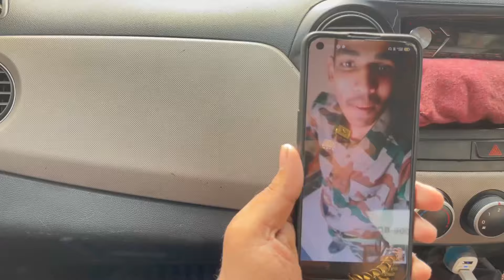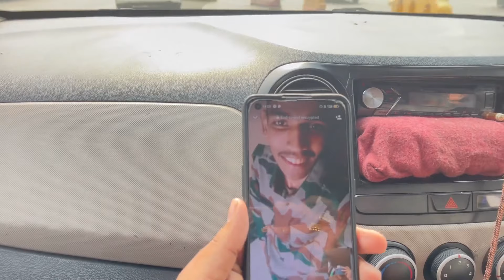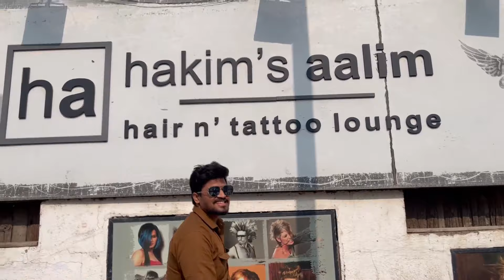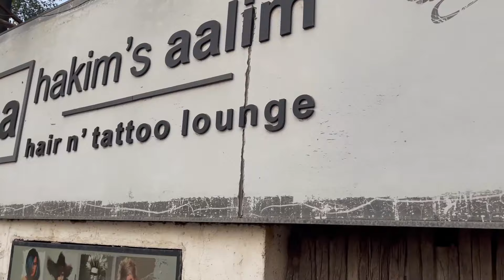Aaj Ka Din HAKIM'S AALIM Hair Cutting Ke Naam 😂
hair cut karane ke liye 52 kilometre Ka Safar Tay Karke varsh Hua pahuncha